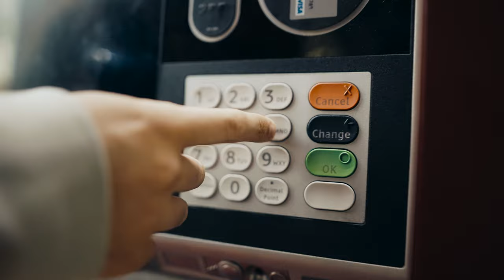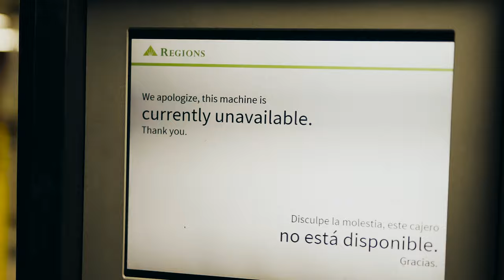44 Stew - Save The Day (Dir. By @NilesBryant) (Exclusive)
Shot + Edited by Niles Bryant

Niles Bryant